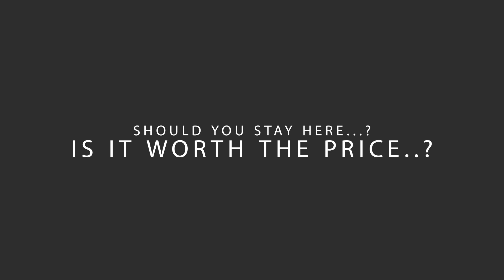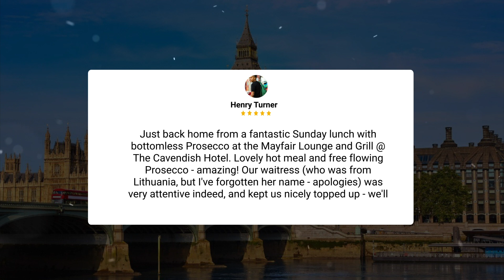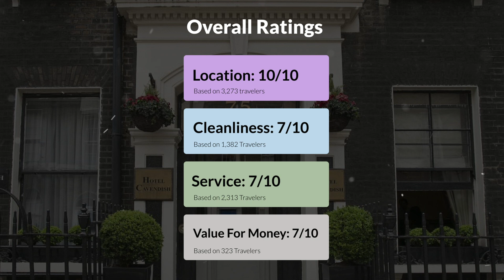The Cavendish London Hotel Review - Is This London Hotel Worth It?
In this video, we reviewed the The Cavendish London based on its price, quality, value for money, and more. We also gave it ratings based on the travel type and more.

 Additionally, we'll provide you with insights into the nearby attractions and activities that you can enjoy during your stay at The Cavendish London. Whether it's exploring the local culture, sightseeing, or shopping, we've got you covered.